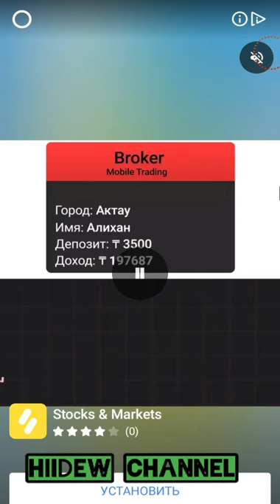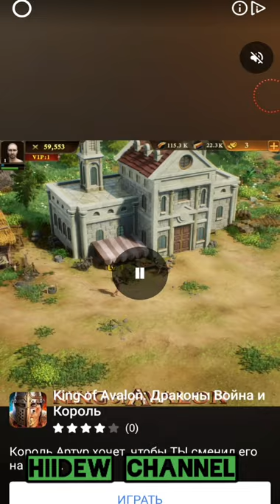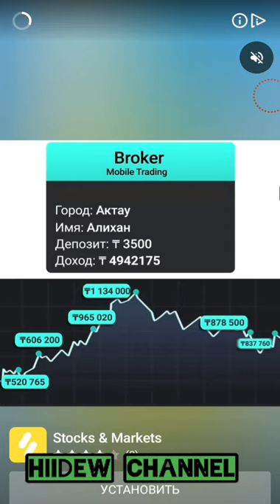Go Knocks 3D Android Gameplay Level 41-60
Can you sort all of the colored chains onto poles?

But be careful not to get tangled or you'll go knots!